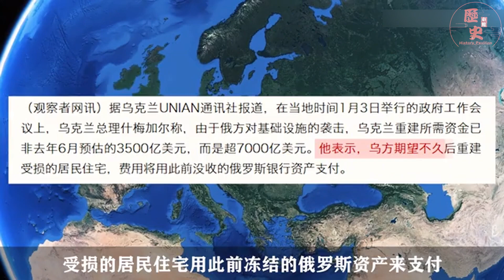戰後重建無人問津，烏克蘭主動降價到7000億美元，中國該幫忙嗎？历史